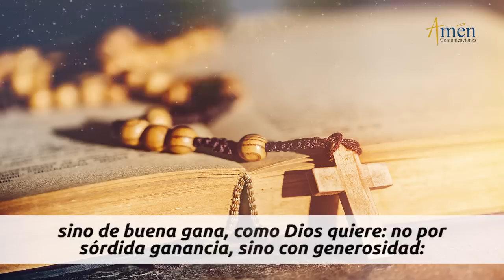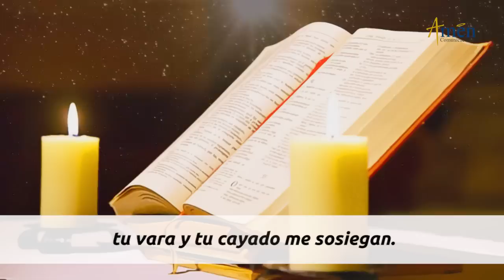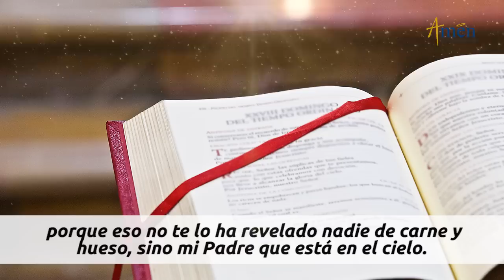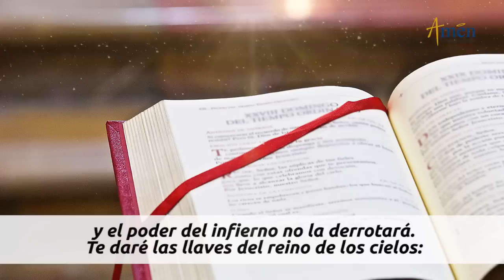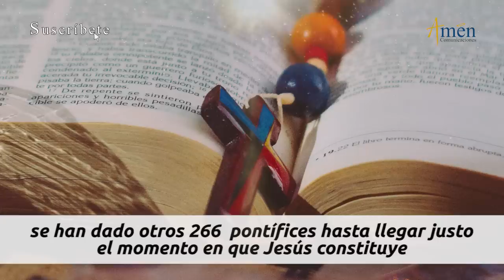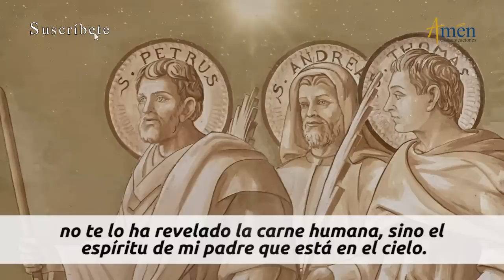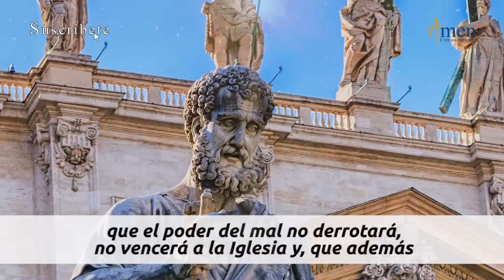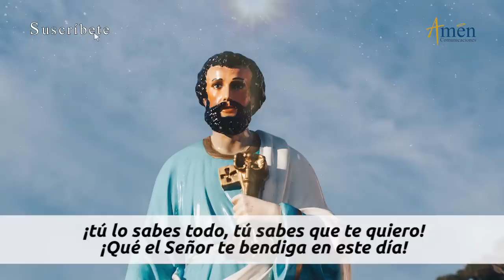Evangelio De Hoy Lunes 22 Febrero 2021. Mateo 16,13-19 l Padre Carlos Yepes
Evangelio De Hoy Lunes 22 Febrero. Mateo 16,13-19

“En aquel tiempo, al llegar a la región de Cesarea de Filipo, Jesús preguntó a sus discípulos: «¿Quién dice la gente que es el Hijo del hombre?»”

Medita Hoy con el Padre Carlos Yepes : "EL ESPÍRITU SANTO SOSTIENE A LA IGLESIA"